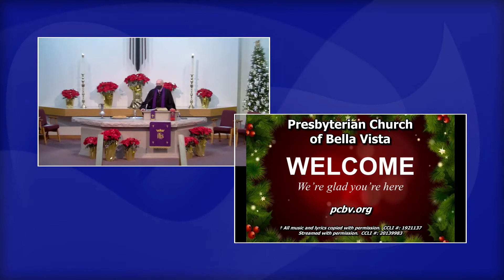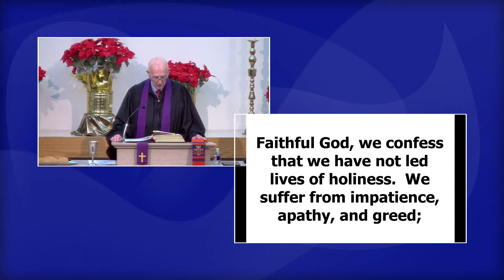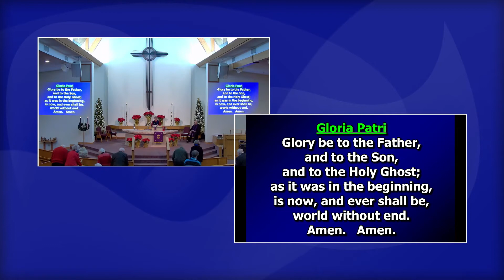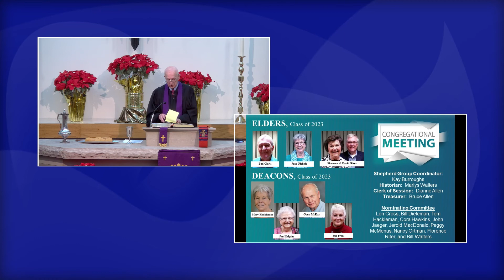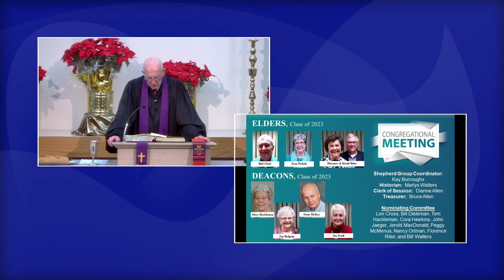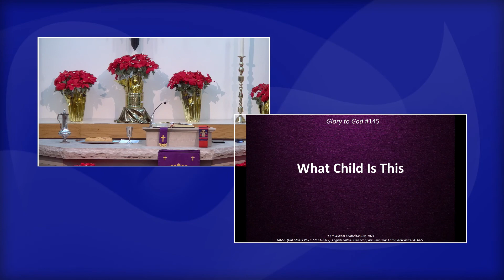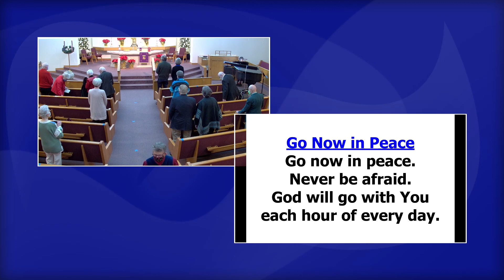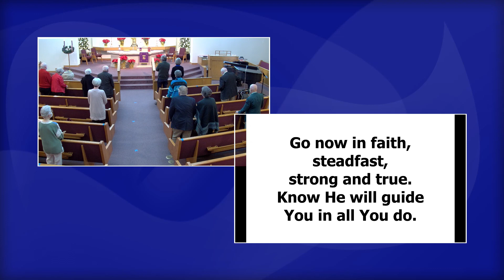Sunday Worship - December 6